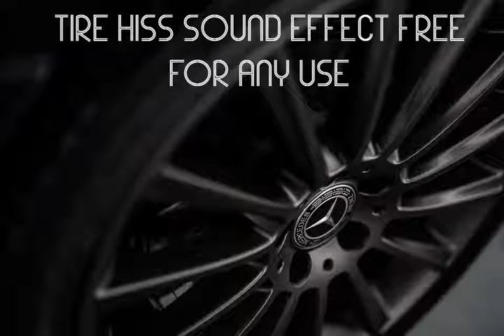TIRE HISS SOUND EFFECT FREE FOR ANY USE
Public Domain Photography brings you the sound effects free for any use. The free sound effects
are better sound effect with high quality audio that you can use in your movies or any short videos or short films.
Be sure to visit our websites to know more about these free sound effects